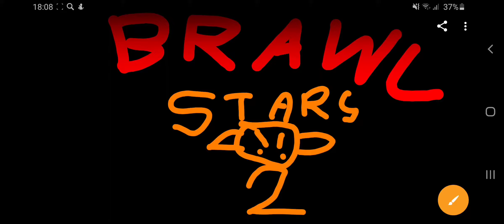Brawl Stars 2! Глава 2: Да здраствуйет новый король